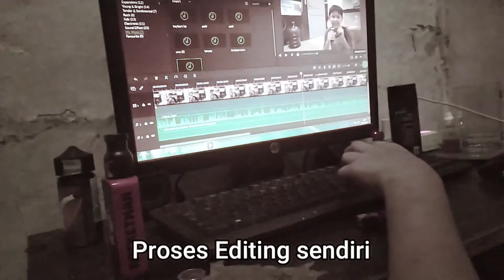Cerita bocil || Makanan kesukaanku